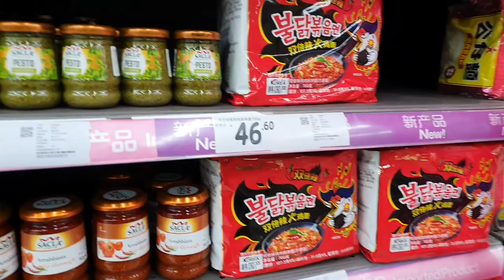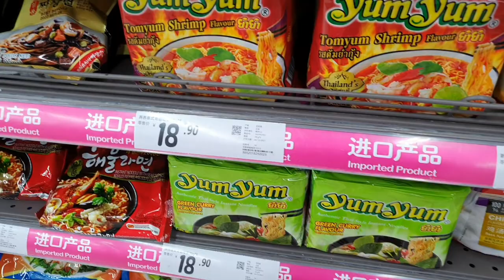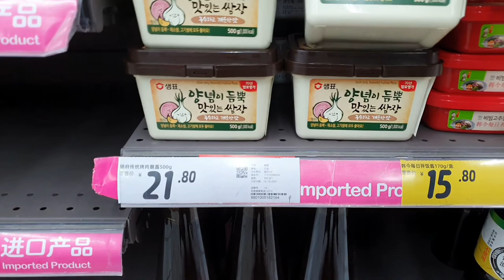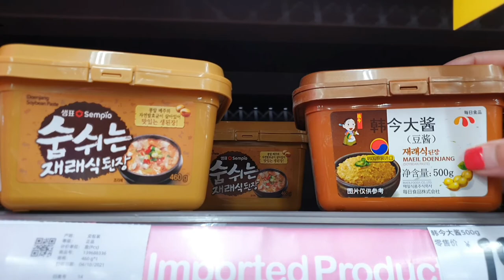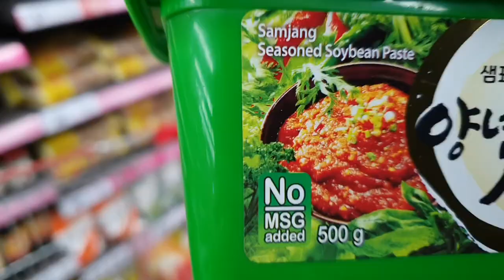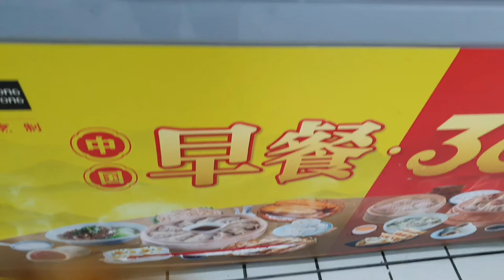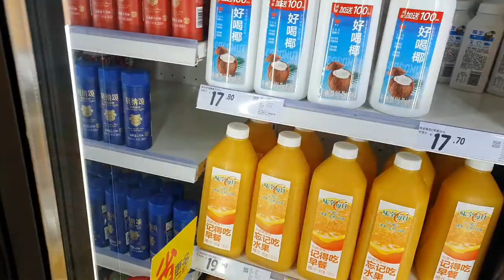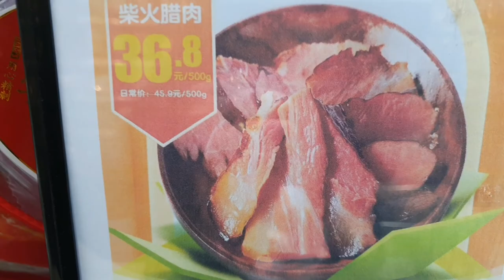ANG DAMI NILANG SALTED PORK | MASARAP KAYA? | AngelA Official Vlogs